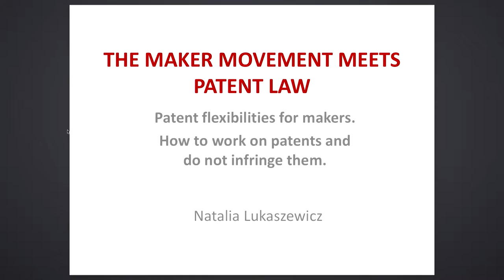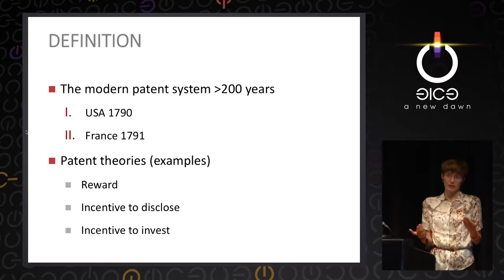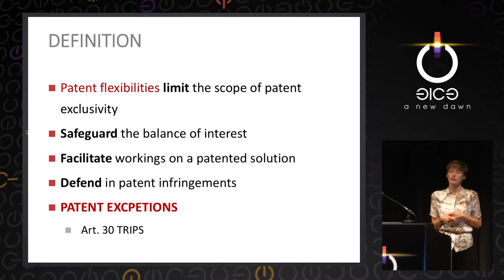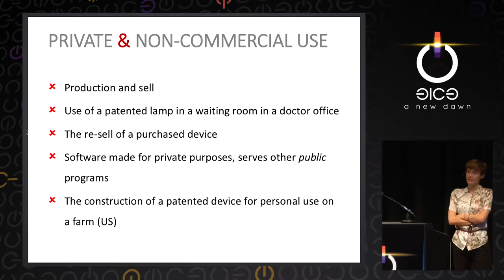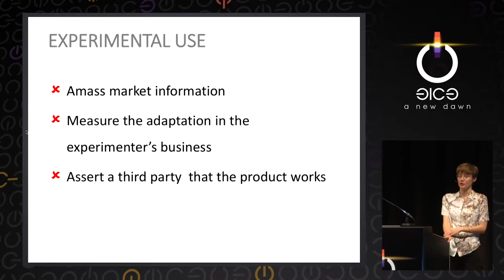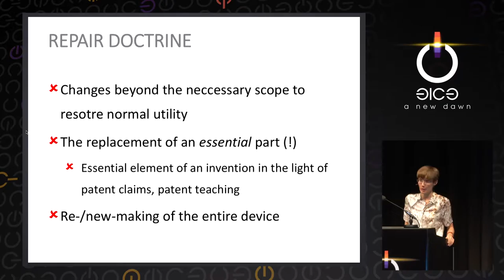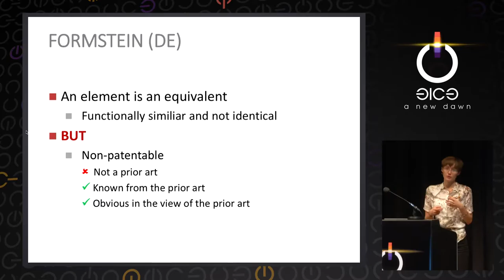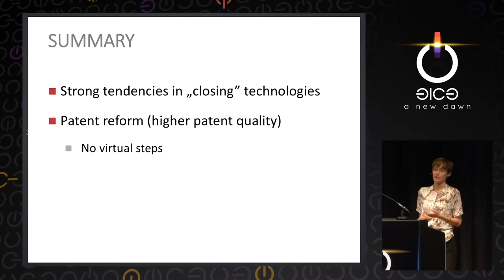31C3 - The Makerement meets patent law